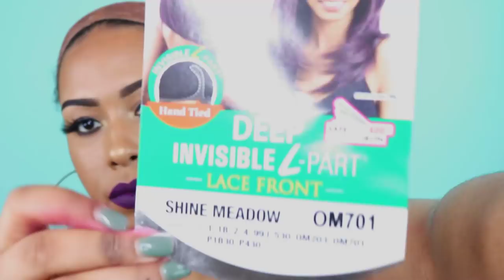Model Model L-Part Wig SHINE MEADOW | OM701 | Glamourtress.com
$26.99

Color: OM701

Wig Grip

LIPS: Raine Fever by Coloured Raine

LASHES: Mimi by Pink Rose Cosmetics

Solid Backdrops
Sequin Backdrops

Like My Official FB page:  TheHeartsandcake90